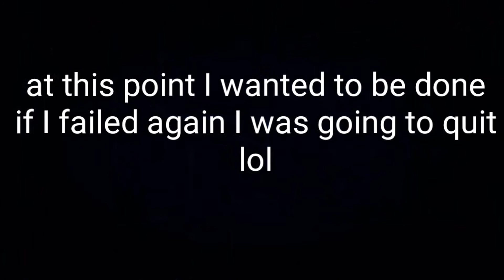Sister location Custom night cupcake challenge v hard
This took a few hours. and I regret it so much